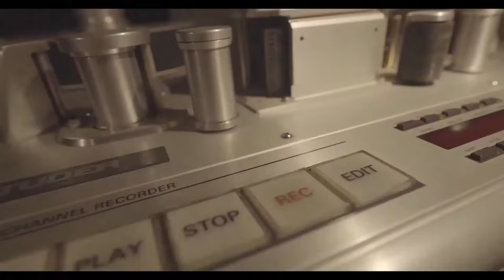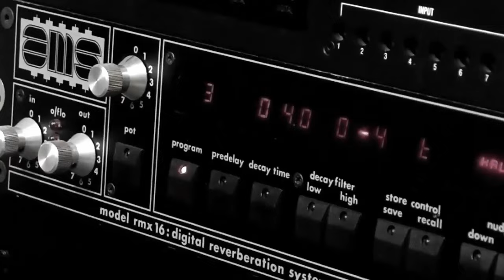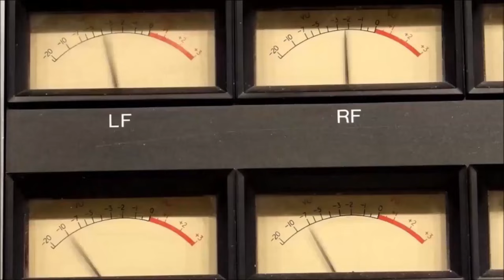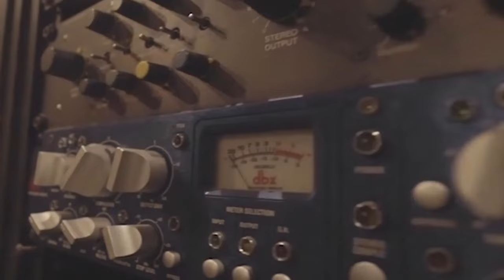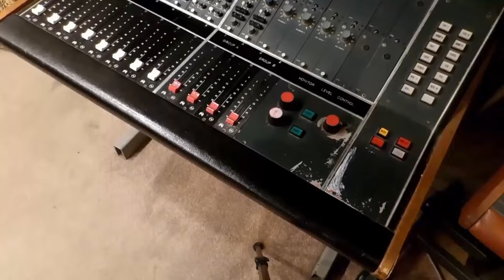SIERRA studios short version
Sierra studios the legend
Athens/Greece
short version clip